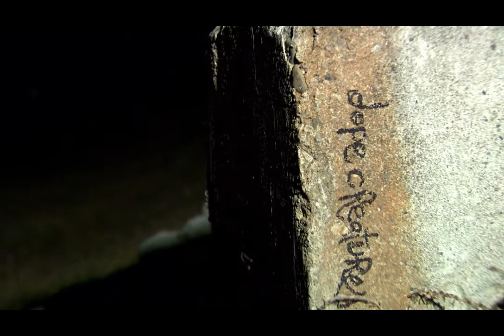dope creatures - guerrilla tango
song by dope creatures.

video directed, shot, and edited by curtis cleveland.